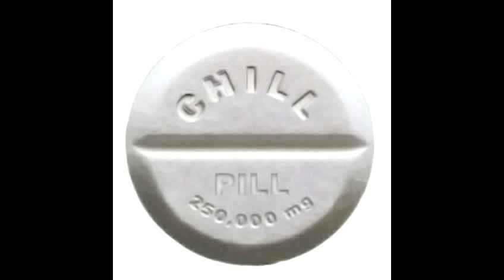Wigan pier 4 o clock